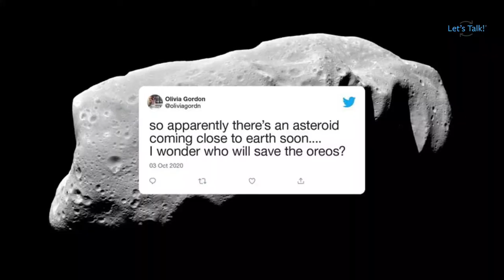Global Oreo Vault Tamil I Oreo Biscuit Vault I Lets Talk I Pramila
Although NASA told asteroid 2018VP1 had virtually no chance of hitting earth, we couldn’t be sure. We built the Global OREO Vault into the permafrost of Svalbard, Norway with only one purpose: To make sure OREO cookies live on for generations to come.

Let's Talk With Pramila David

Keep supporting !